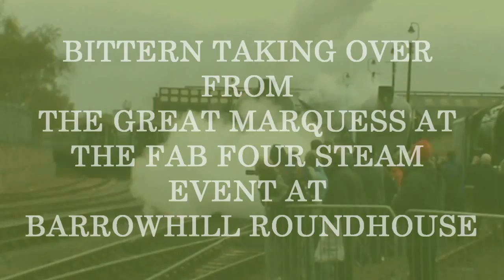FAB FOUR STEAM GALA AT BARROW HILL ROUNDHOUSE 14TH JUNE 2012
The great marquess NO: 61994 was doing little train up and down the track with J94 68030 at the rear or visa versa at around 1pm it was bittern turn to take over and they wanted to park the great marquess where the tornado was parked which was behined the bittern. so they moved the bittern out of the way first and then the tornado. then they  reversed the great marquess into tornado spot reversed tornado into the line up and reversed the bittern onto the cariages to continue the train rides.